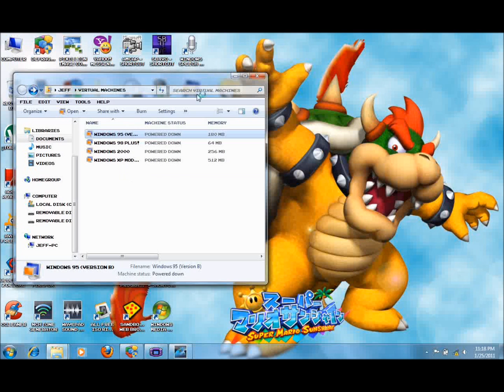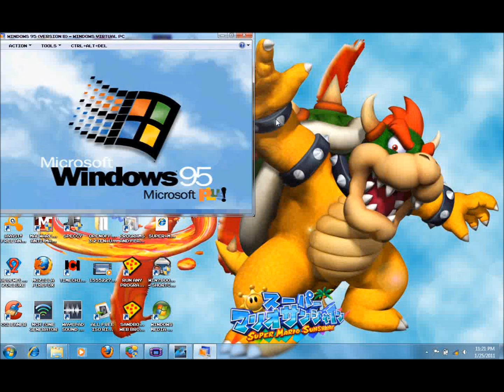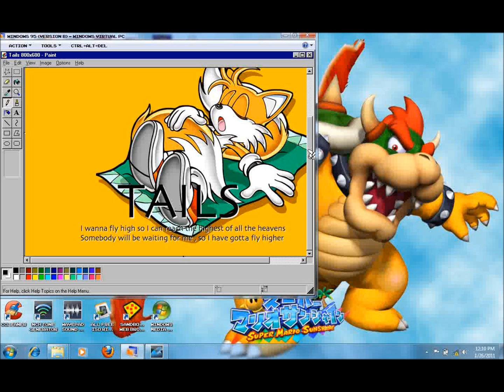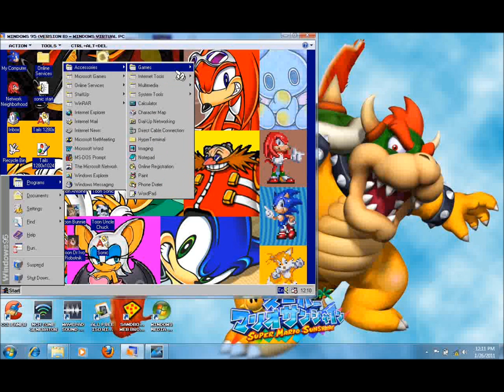Me trying to get a Windows 95 VHD to work [HD]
It's just me trying to get a Windows 95 VHD to work. I know the opening sound is from Windows 98, but I thought it sounded cool.